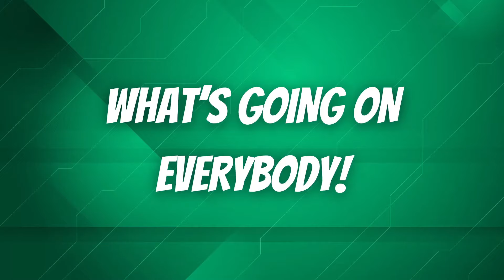NOIVERN IS THE PERFECT LEAD! | Pokemon Draft League | APDL Semifinals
WE'RE NOT DONE YET! Welcome back to the APDL Emerald League everyone! This week we find ourselves in the semifinal round once again against the big bro Jkkayy and his Minneapolis Mudsdales. We played just 2 weeks ago in our regular season finale in which he got the 2-0 win in a nail biter. We went back to the drawing board though and this time, we're bringing an even better squad to help us pull out a victory. Will the Mudsdales continue their undefeated season or will we claim our revenge? Watch to find out!